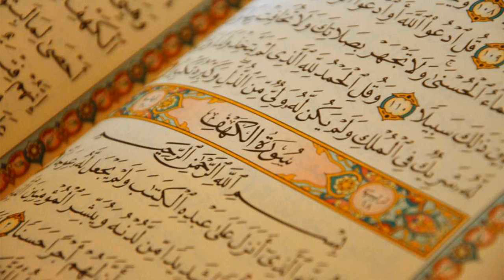24. Surat An-Noor - Muhammad al-Luhaidan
Al-Quran Recitation
24. Surat An-Noor - Muhammad al-Luhaidan